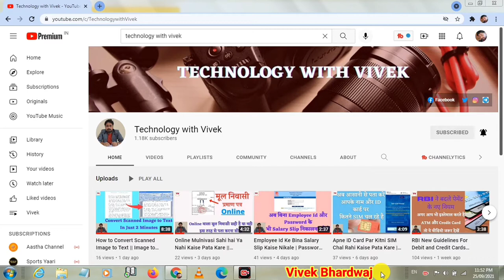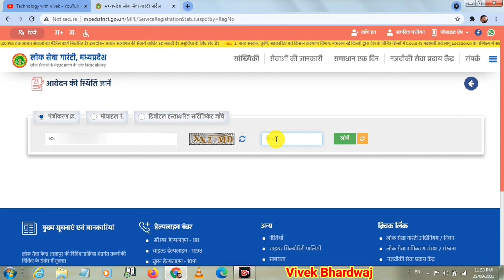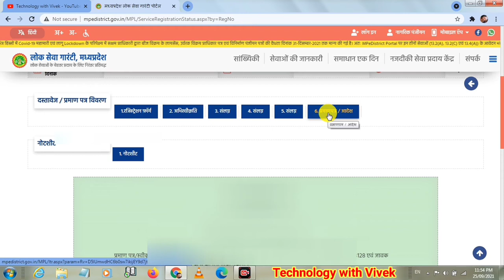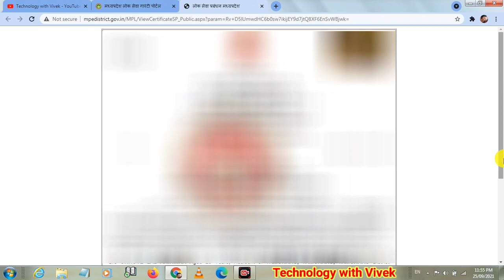How to Download Digital marriage certificate online || MP e District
Namaskar doston aaj ke iss video mein hum aapke liye lekar aaye lok seva kendra ki website se aap kaise marriage certificate ka online status dekh sakte hai or sath hi sath kaise certificate ko download bhi kar sakte hai.

Title Tags:
How to Download Digital marriage certificate online,
Digital marriage certificate,
MP e District,
Vivaah Praman Patra Kaise Banaye,
how to apply marriage certificate online,
online marriage certificate kaise banaye,
marriage certificate kaise download kare,
MPeDistrict,
Technology with vivek,
Vivek Bhardwaj,